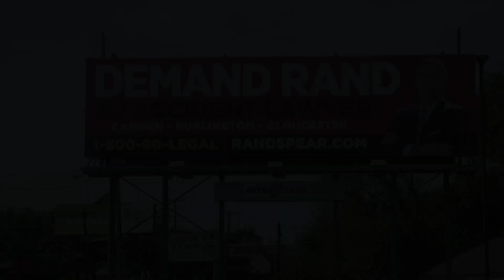Rand Spear & Spear Greenfield | New Jersey Personal Injury Attorneys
Have you suffered a serious personal injury? It's time to get the proper medical care you need and the financial compensation you deserve. Rand Spear, the Accident Lawyer, utilizes the resources of his law firm, Spear Greenfield, and devotes his entire practice to representing personal injury victims in Pennsylvania and New Jersey. Putting Our Experience to Work for You.
Contact Rand Spear, The Accident Lawyer